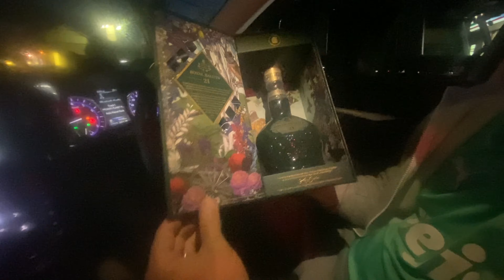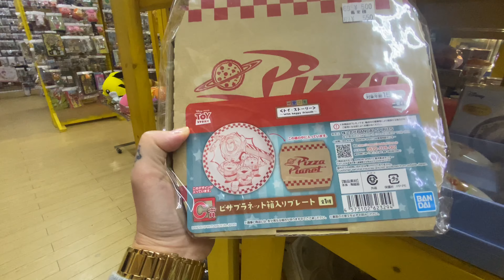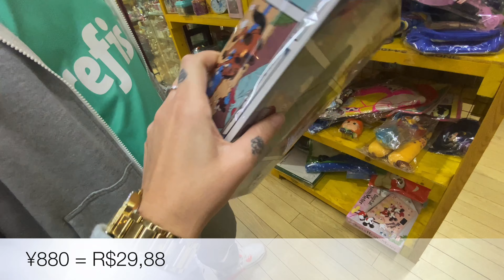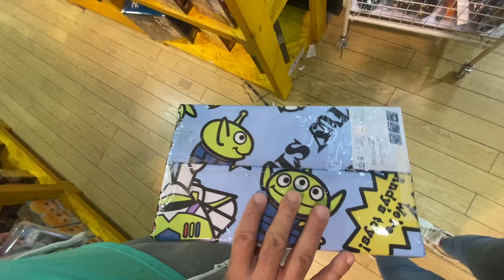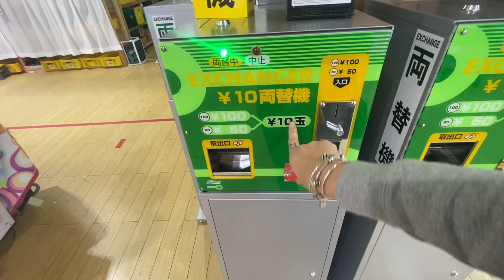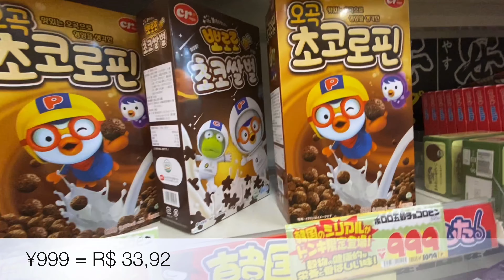GAME DO JAPÃO E MUITAS OUTRAS COISAS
Oie amores! Td bem com vcs. Mas um vídeo da minha vida aqui no Japão. Fomos em um game onde gastamos pouco e nos divertimos muito. Sem contar o tanto de coisa legal que encontro nesse lugar e muito mais. Partiu rolezinho, borá.